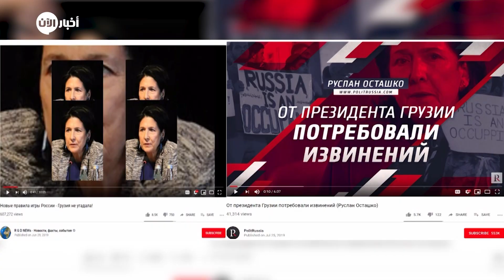"الفاغنر" يطلق منصة فيديو لمهاجمة منتقدي التدخل الروسي في العالم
يقوم أحدث تاجر للمرتزقة  بالجيش الروسي "يفغيني بريغوجين" بإنتاج مقاطع فيديو لاستخدامها لمهاجمة النقاد.

"يفغيني بريغوجين" رجل الأعمال "السوداء"  الخاص بالرئيس الروسي فلاديمير بوتين، سيقوم بإثراء قدراته العسكرية من خلال إضافة منصة مخصصة لنشر مقاطع فيديو، وهدف هذه المنصة هو مهاجمة المنظمات الإعلامية والأفراد الذين ينتقدون التدخل الروسي في جميع أنحاء العالم.

لقد تم جمع التفاصيل المتعلقة بهذا الموضوع من خلال "خارون"، وهي منظمة متخصصة في رصد آثار العقوبات الدولية، فضلاً عن  مصادر أخرى.

اشتهر في البداية كونه الرجل الذي يقف وراء ما يسمى "وكالة أبحاث الإنترنت"، وهو مركز للتلاعب بالمحتوى يستهدف عمليات الانتخابات الديمقراطية في العديد من البلدان حول العالم.

ومع ذلك ، فإن رجال "بريغوجين" ليسوا مجرد محاربين سلاحهم لوحة المفاتيح فقط، إذ إنه  وتحت حماية الرئيس الروسي فلاديمير بوتين، يتم تمويل مجموعة المرتزقة المعروفة باسم الفاغنر، ونظرًا لأن عمل هذه المجموعة غير قانوني بموجب القانون الروسي، فإن مرتزقة "بريغوجين" يعملون في سرية تامة من سوريا إلى ليبيا.

يمول "بريغوجين" مرتزقة الفاغنر من خلال أخذ حصة من مصادر النفط والغاز والمعادن المحلية، حيث يستولي الروس على 25٪ من النفط والغاز الذي من المفترض أنهم "يحمونه" في سوريا.

الأمر ذاته يحدث في ليبيا، على الرغم من أنه لم تُعرف بعد النسبة المئوية من الغاز والنفط التي فرضها "بريغوجين" على الليبيين.

من المعروف أيضًا أن المرتزقة الروس الذين يعملون لصالح "بريغوجين" ارتكبوا العشرات من جرائم القتل وانتهاكات حقوق الإنسان، لا سيما في سوريا.

في الآونة الأخيرة، ظهر مقطع فيديو من سوريا يوثق كيف قام رجال "بريغوجين" بقطع رأس سجين سوري، تمامًا مثل كما كان يفعل داعش.

كون الوضع بهذا الشكل، يبدو أن "بريغوجين" يحتاج إلى وسائل دعائية لإرباك الناس ونشر الإلتباس حول أنشطة المرتزقة الروس.

بعد فضح "وكالة أبحاث الإنترنت"، تمت إعادة تسميتها باسم "وكالة الأخبار الفيدرالية". وفي أكتوبر، أطلقت "وكالة الأخبار الفيدرالية" ما يسمى "مجموعة باتريوت ميديا".

قد تبدو الأسماء طبيعية، لكن وسائل الإعلام "بريغوجين" تعمل لنفس أغراض مرتزقته، وهي تسهيل نهب الروس للموارد الطبيعية في دول إفريقيا والشرق الأوسط حيث تعمل هذه المجموعات.

الآن، أصبحت "Politrussia" منصة لتدوين الفيديو، بعد أن انضمت إلى مجموعة "مجموعة باتريوت ميديا. وهم لا يخفون هدفهم، إذ قالت الشركة إن هدفها يتمثل في "إنشاء مساحة معلومات ملائمة لروسيا".

"رسلان أوستاشكو" مالك ورئيس تحرير PolitRussia، قام مؤخرا بنشر مقطع فيديو يزعم فيه أن فيديو إعدام السجين السوري الذي تم إعدامه من قبل مرتزقة روس كان مزيفًا.

الصحفي الروسي في صحيفة "نوفيا جازيتا"، "دينيس كوروتكوف"، هو من حدد هوية الروس في شريط الفيديو الخاص بالإعدام كأفراد في مجموعة الفاغنر التابعة لـ "بريغوجين"، والآن، يتم اتهامه بالإرهاب من قبل "أوستاشكو"، رجل إعلام "بريغوجين".

"بريغوجين" أكثر انفتاحا حول علاقته مع مجموعة باتريوت ميديا من علاقته مع الفاغنر، إذ إنه يشغل منصب رئيس مجلس أمناء المجموعة. وتعمل المجموعة من خلال تطوير عقاري (لختا بلازا) تملكه زوجة "بريغوجين" لـ"يوبوف بريغوزينا".